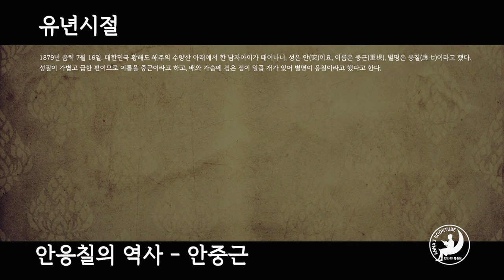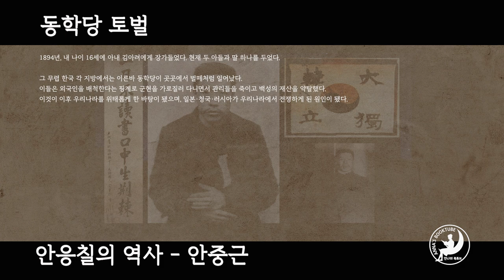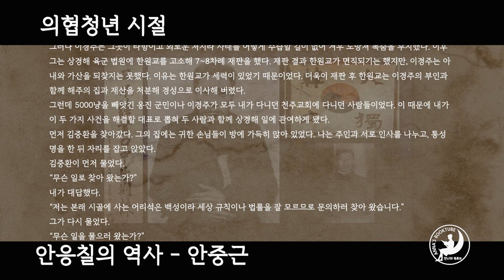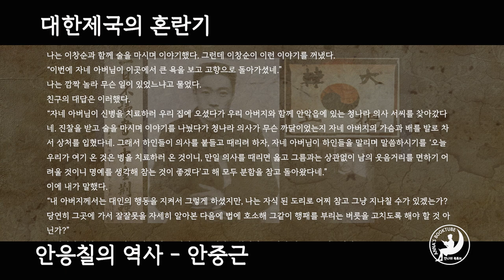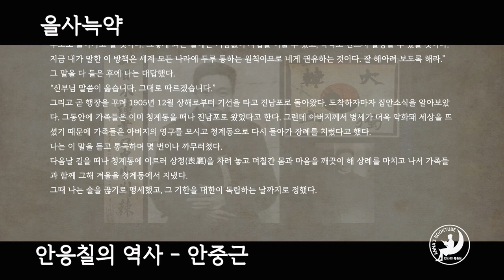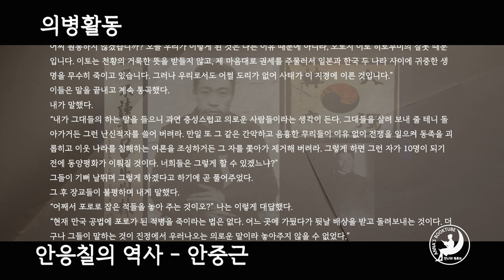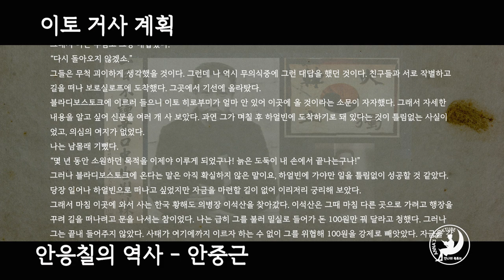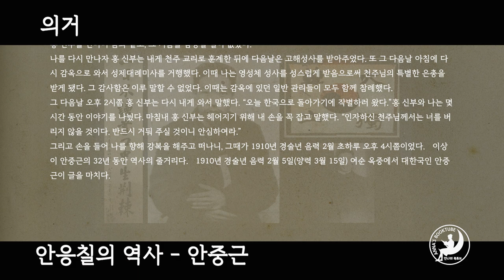안중근 - 안응칠의 역사 | 안나의 북튜브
00:00 유년시절
08:50 동학당 토벌
24:45 천주교 입교
44:18 의협청년 시절
01:09:18 대한제국의 혼란기
                을사늑약
                 학교 설립, 인재 양성 진력
                의병활동
               풍찬노숙과 기아극복
                이토 거사 계획
02:27:35 의거